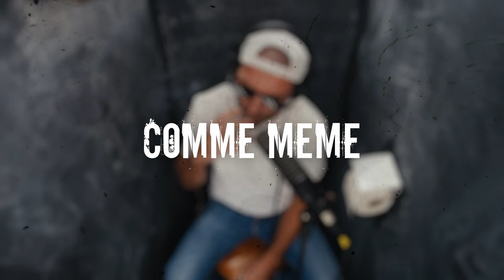Fistaille made in Toylettes #76 - "Mème War"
Texte: H-Tône
Instru, prise de son et de vue, mixage, montage, infographie : SansE
Logo : Asme & Vainvain

Merci à Mergeain pour le toylette

Pixels et bad, c’est des battants depuis que c’est des bâtards
il est pas temps d’fixer les barres. Ce n’est pas tant rixe que des patates
attentif au départ ils fallait pas tant, triste on l’est pas. Ils s’font les pattes en pistes,
on épave, temps qu’on  piste les pas. Une fenêtre attentiste, on est pas d’vant

la force de l’image, limage et t’es poncé
penser qu’à force d’y marcher t’y mâche, imager tes pensées
qu’a foncer, t’y nasses, t’y nages, tu t’y masses, t’y masques,
mais qui dit masse dit marge. Vinasse, girafe où t’épancher

ta France de souche pourris. Boucle comme un GIF mais ne bouge jamais
sous couches bourrines, tous apeurés, tournent autour de kiffes comme mouche à merde
touche à même, meme en envahi le net
affaire de tous, on teste ou conteste qu’en vaille le net.

C’est pas ma guerre, pas ma mémoire, même moi
je crois je quiers pas la même voie, même voir
je crois je care, et par la même voix, j’aime y croire mais
je croîs, je cannerais dans la memes war

memes war,
même sans qu’on aime ça nous nous mène à du« beat them all »
memes war, même
haine, c’est nous-même. Ca rend pas la vie belle
memes war
guerre sans les guns, tire des gaines et des ficelles
memes war, même
phénomène amène again à dégainer des pixels

fais ton même et colle le? Fait-on même école ?
Fais toi-même, étiole, y colle ou fais tomber les codes
Fake. La manne est prolifique. Connaît-on le même écho ?
et cause du fait que l’amas en est horrifique et qu’on est dans le même décorum

on met des couronnes, on coupe des têtes,
peut-être pète combles. On met des coups, rognes, et ça coûte, et certes, donne
est-ce que la lutte est surannée ? Quand bien même, on va lutter comme aç
leur laisser le net assure la merde et ça mène à se buter en masse

sage est l’image. et ne sous estime son pouvoir
voir page, on imagine imageries à pourvoir
voix en cage si réelles. Quoi qu’on en dépende
non, ce n’est pas qu’IPL qu’il y a des Zone A Défendre

espace à occuper, qui paye ? affichons
laisse pas ça occupé, tu sais les fafs y sont, eux
avant d’écrire des pages il faut les prendre
pourtant c’qu’on laisse passer... L’espace il faut l’étendre

Parodie. Les gars rodent et ça paraît vide et par OD ça parasite et baratine et ta rétine n'est pas ratée
C’est, paraît-il, pas la télé. Part indigne, baladez-les. Volatil étant l’appel, voilà qui n’est pas la peine ?
Ils paladinent. Ça radine. Faramineux terrain miné. Ils paradent et le paradis ne peut ranimer leur ennui
mais le rendu n’est pas raté. Heures endurées par intérêt. Les rangs durent, on perd en terrain, les rend durs et part enterrés.